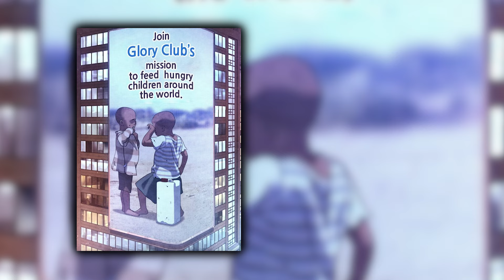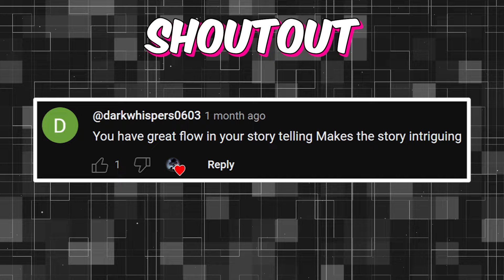[1-3] World's greatest Killer Gets Betrayed, But Comes Back As A Boy To Seek Revenge | Manhwa Recap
He Was KILLED But Reincarnates in the Body of Child Saves His Clan From dying

Name: KILLER PETER